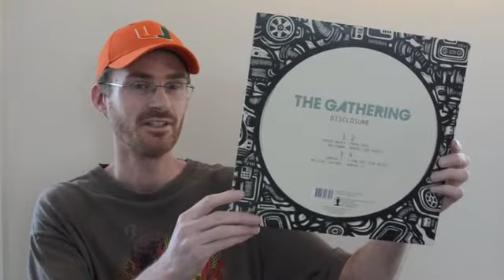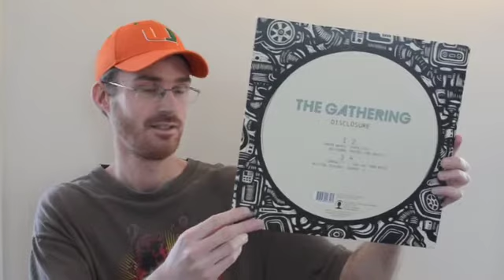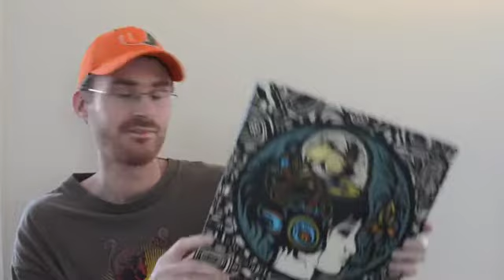Re: Mikko's 500 Sub Contest!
Congrats Mikko!! Here is my response. Enjoy!! And ROCK ON!!!